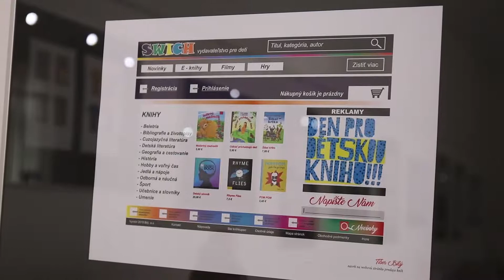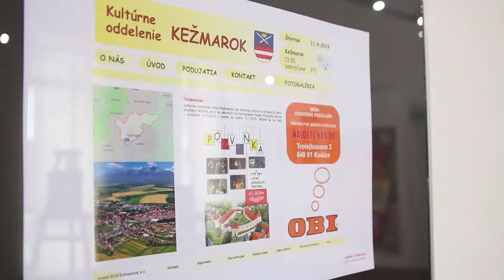PREZENTOVALI ZÍSKANÉ SCHOPNOSTI (Bardejov)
V galérii Hornošarišského osvetového strediska sa uskutočnilo otvorenie výstavy maturitných prác Súkromnej strednej odbornej školy v Bardejove. Svoje diela predstavili všetky štyri študijné odbory. Riaditeľka školy vyslovila sklamanie z postoja ministerstva školstva, ktoré na ďalší školský rok nepovolilo otvoriť niektoré odbory.